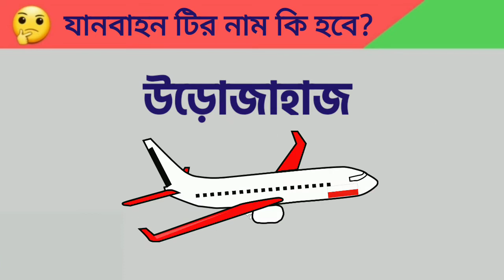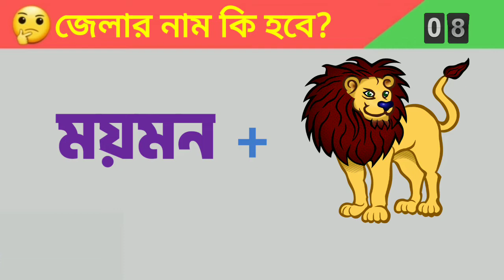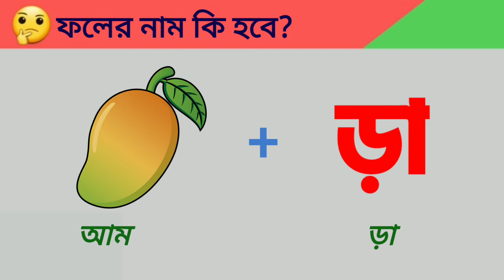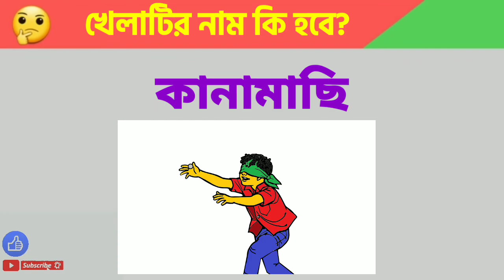ছ‌বির ধাঁধা/Emoji Dhadha/ধাঁধা প্রশ্ন ও উত্তর/Quiz questions | Dhadhar Mela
ধাঁধার মেলায় আপনা‌কে স্বাগতম।
Video টি‌তে ৭‌টি মজাদার ছ‌বির মাধ‌্যমে
প্রশ্নোত্তর র‌য়ে‌ছে।

মজার মজার Video পে‌তে চ‌্যা‌নেল‌টি